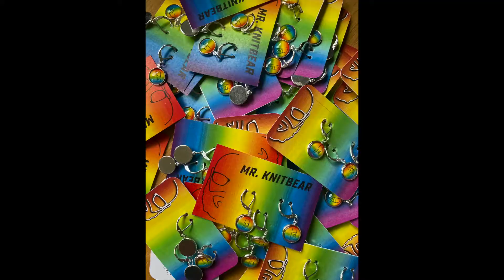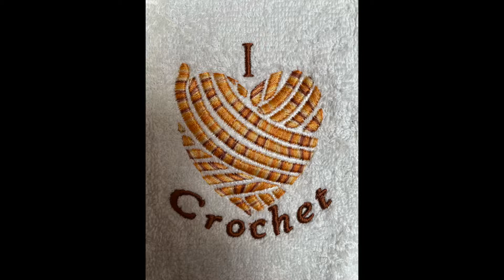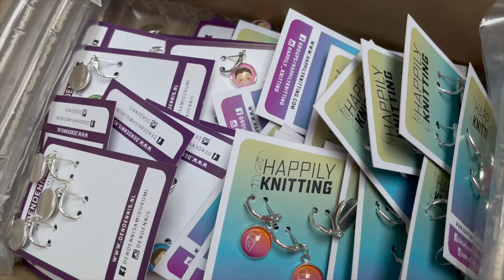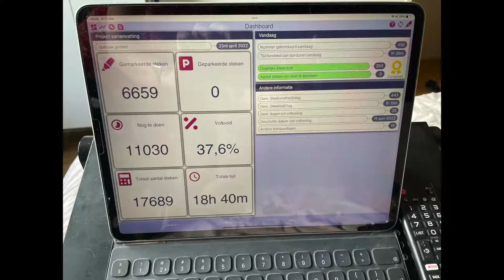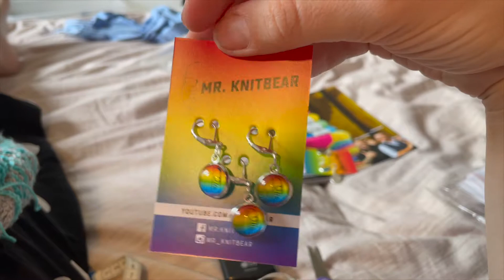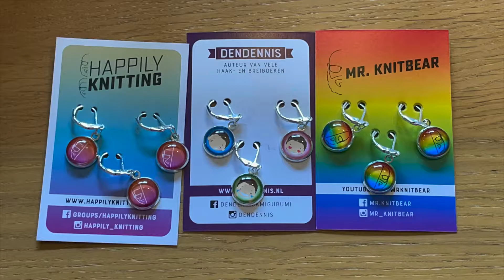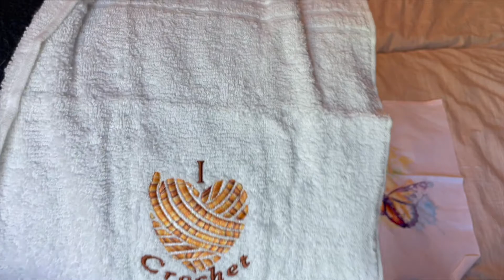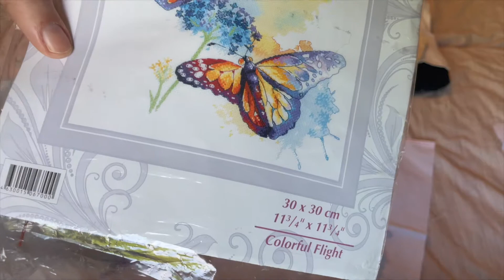Weekvlog 91: Professionele borduurmachine, kapotte voedings sonde, borduurwerkje af, Alma sweater ha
en diverse leuke handwerk artikelen vind je in onze marktplaats winkel

Ik ben bezig met mijn eigen nieuwe haakontwerp met garen van de draadzaak.

Ik ben de Alma sweater aan het haken met sunkissed van scheepjes en whirlette van scheepjes.

Ik borduur aan een nieuw borduurwerk met vlinders van Riolis: 1941 Colorful Flight

en meer.

Veel kijkplezier.

Groetjes Renske